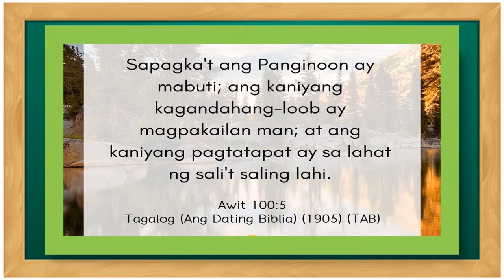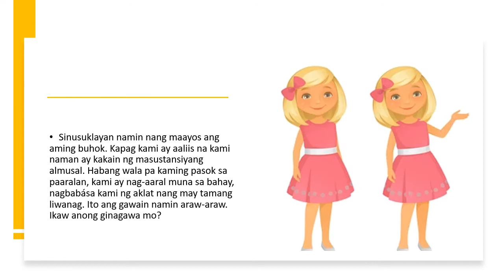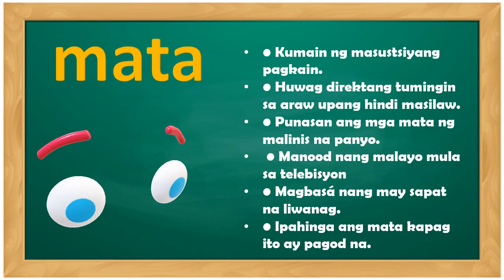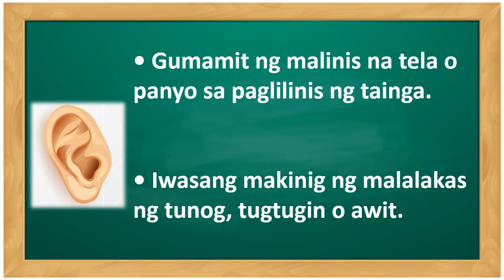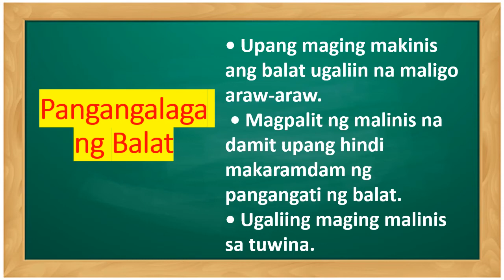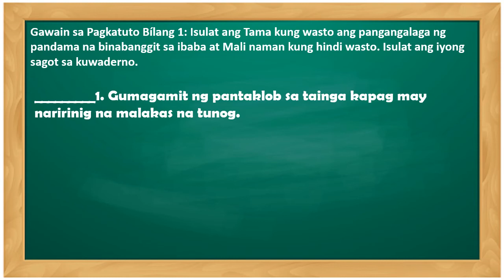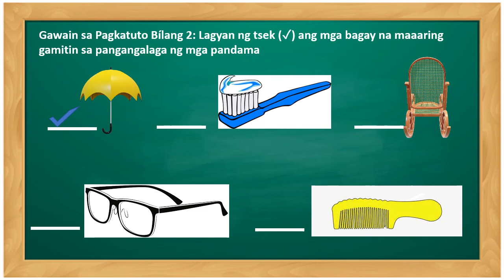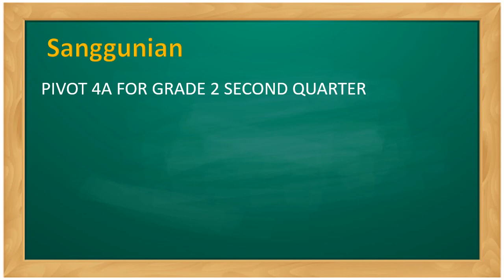HEALTH 2 QUARTER 2 WEEK 7-8 PAG-IINGAT SA PANDAMA